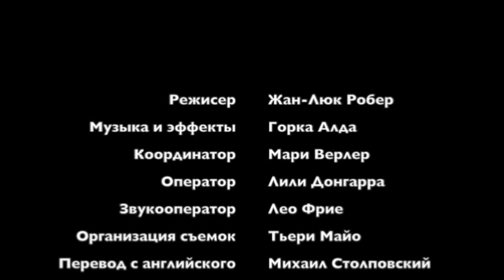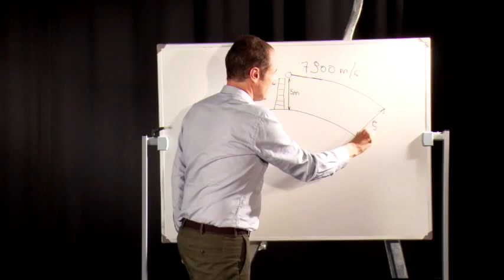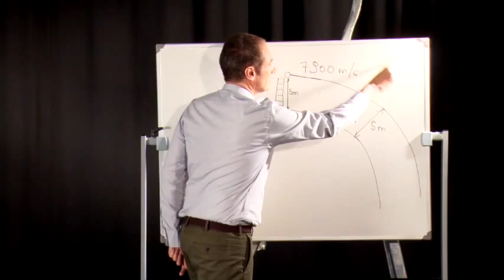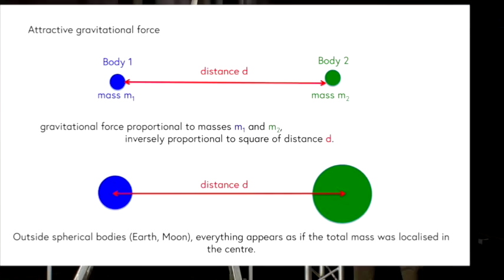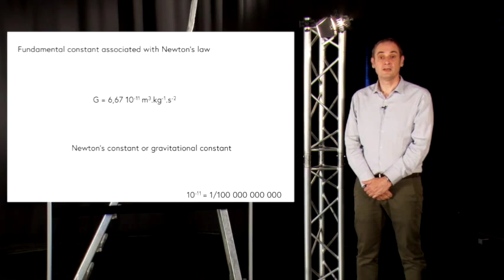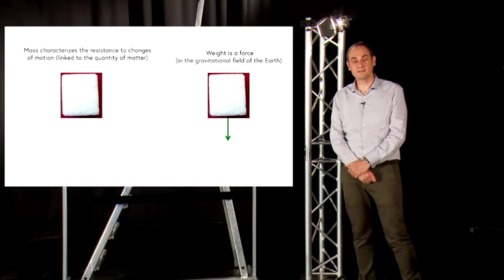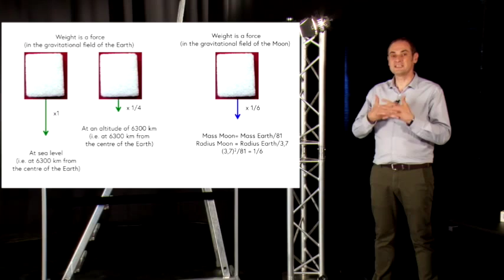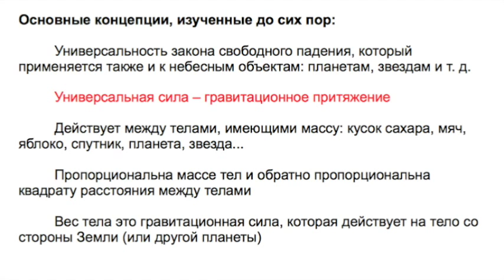Gravity! Week 1 #4 (Russian)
Gravity! The online course
Week 1 # 4
Dubbed in Russian by Mikhail Stolpovskiy